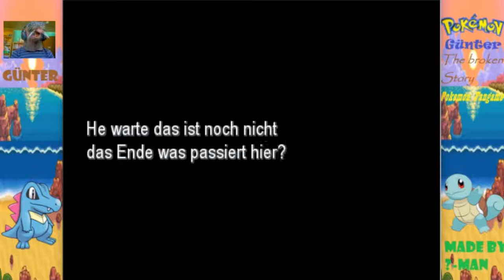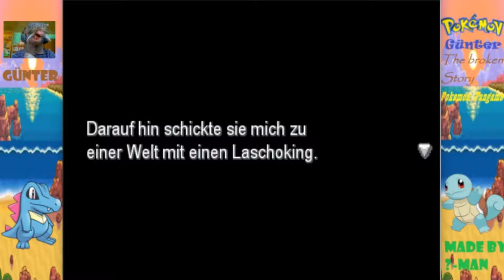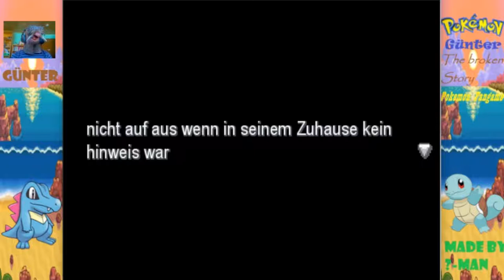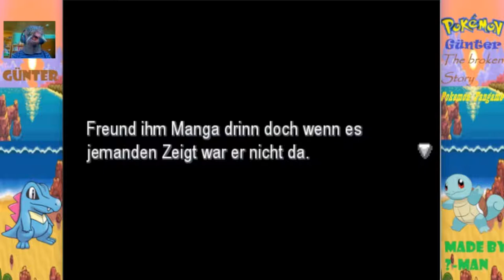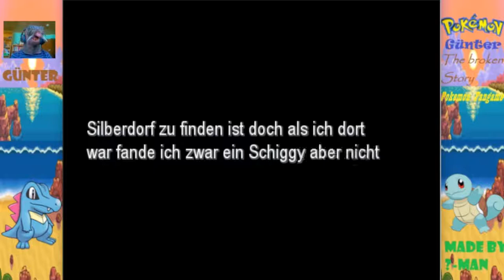Die Schlacht gegen Missingno und die Dunkle Macht! Pokemon Günter: The broken Story #12